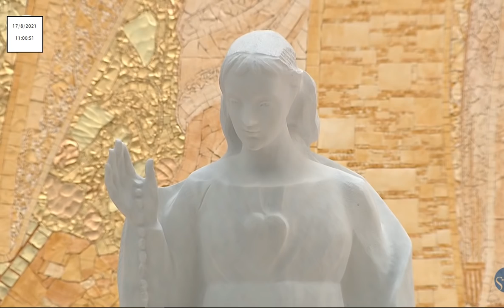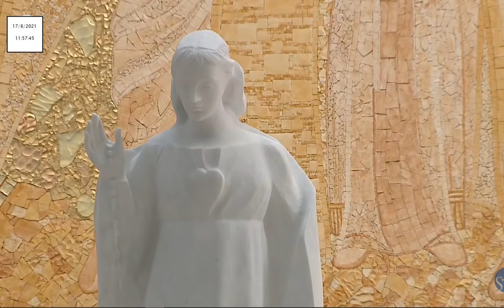Missa desde a Basílica da Santíssima Trindade do Santuário de Fátima 17.08.2021